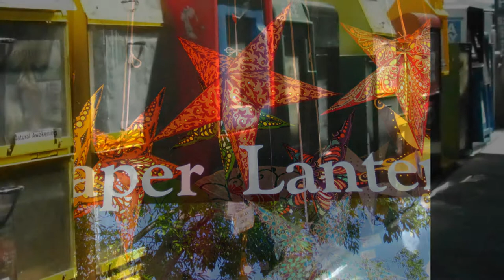A Few Favorite Photos of Mine (Canon equipment used)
In one of my upcoming vids I'll have tips and tricks for photographers--amateur, intermediate and all.

Ron